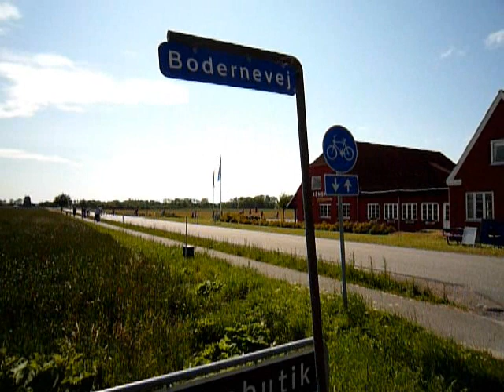Tour de Bornholm - dzień 1.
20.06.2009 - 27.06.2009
Radmor Team